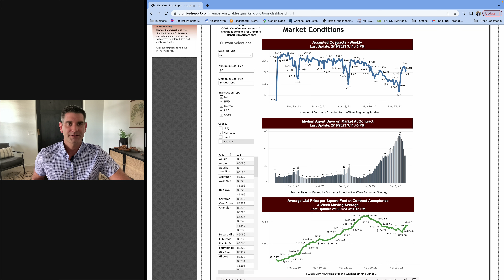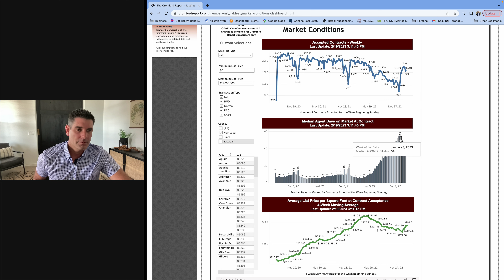2.20.23 market update